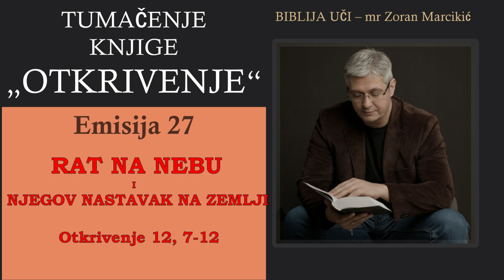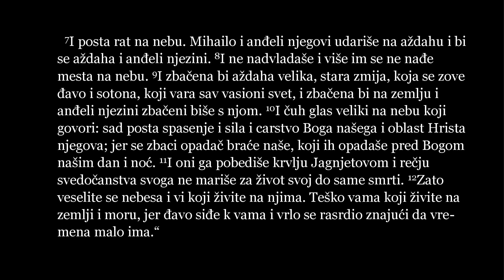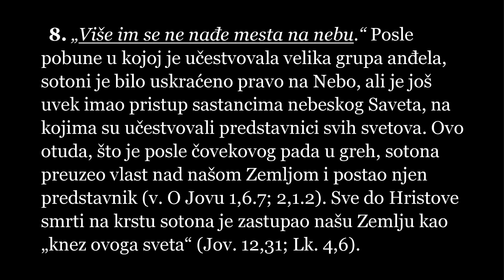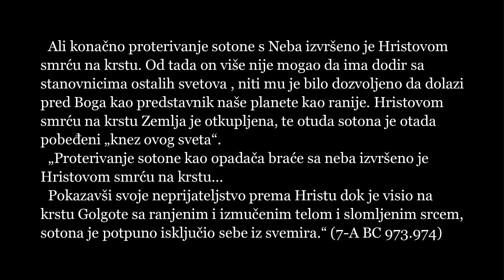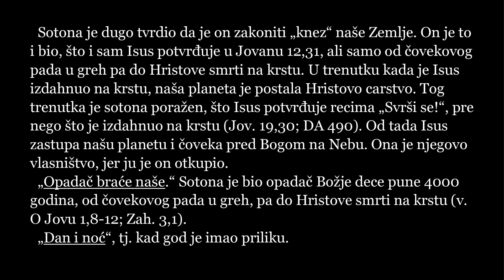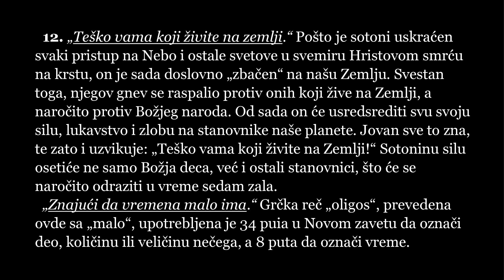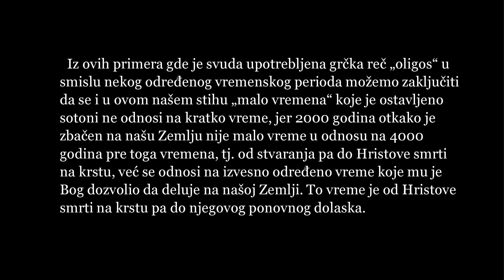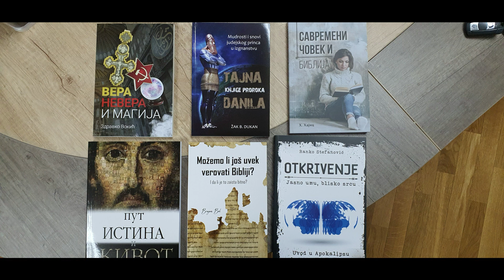27 RAT NA NEBU I NJEGOV NASTAVAK NA ZEMLJI - Zbacivanje sotone na zemlju! Tumačenje Otkrivenja